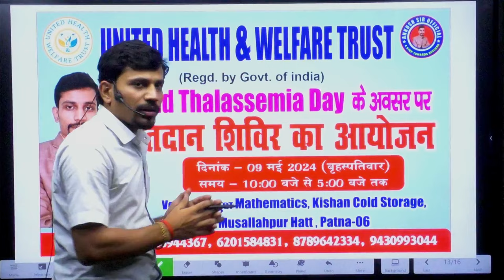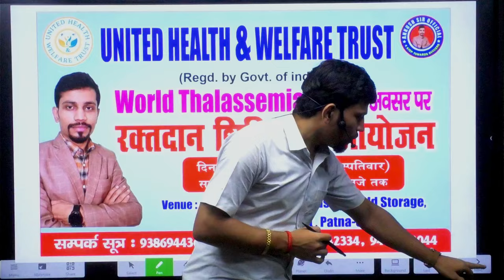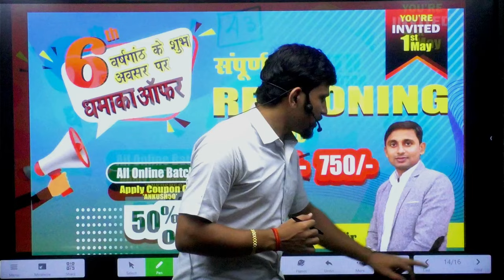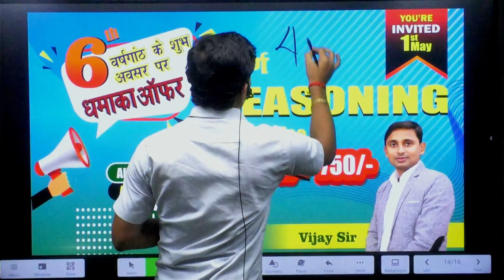Blood Donate करने वाले छात्र और छात्राओं को बहुत बहुत आभार🙏🏻🙏🏻!!Offer सिर्फ़ आज भर 🎉🎉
Follow Us Ankush Mathematics
alp vacancy
rrb alp official notification
railway alp official
alp 2024

khan sir alp vacancy
roushan sir alp vacancy
ankush sir alp vacancy
rahman sir alp vacancy